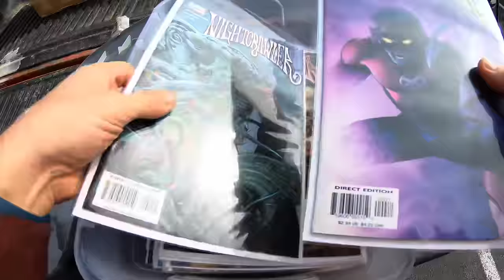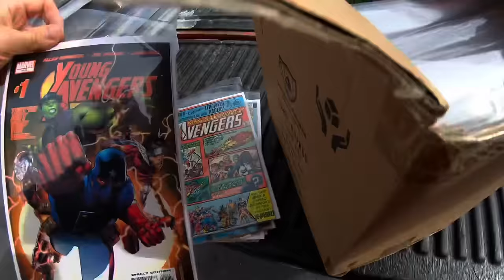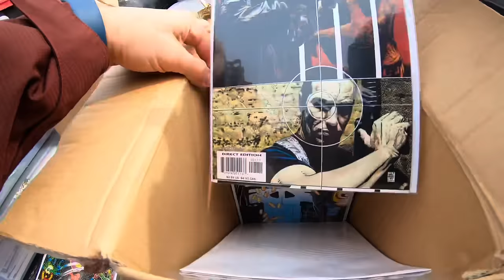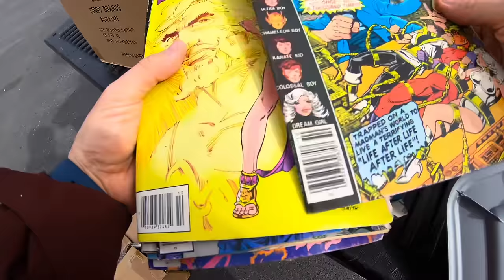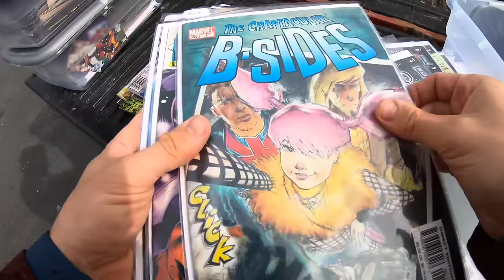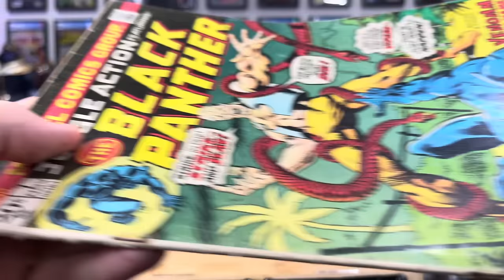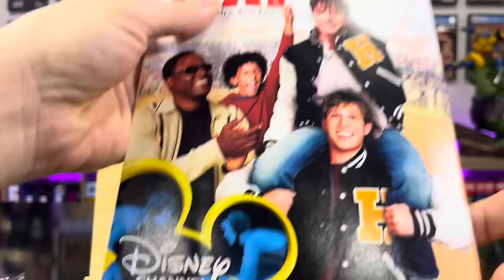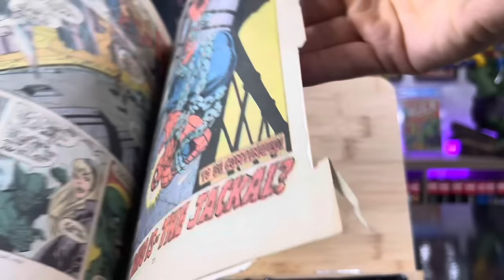Buying Comic Books In A Walmart Parking Lot / Vlog